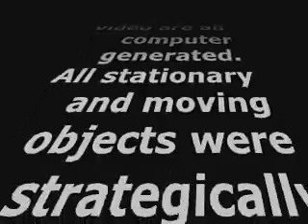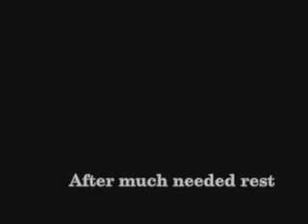Z O Sick Cruise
Cruisin Mexeeco